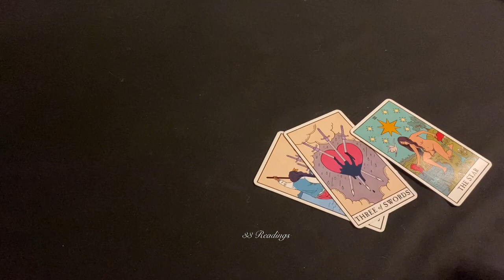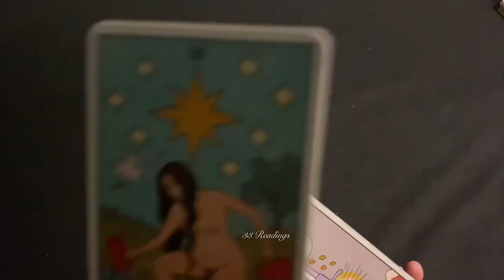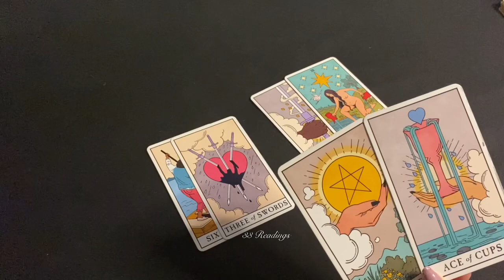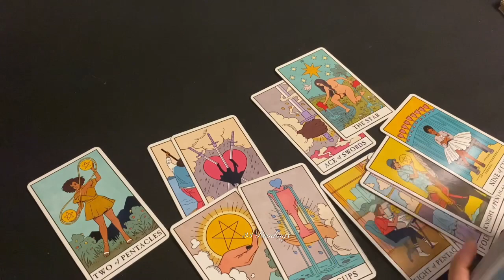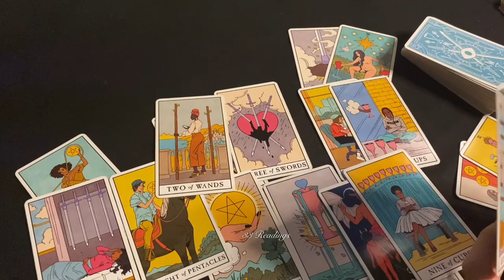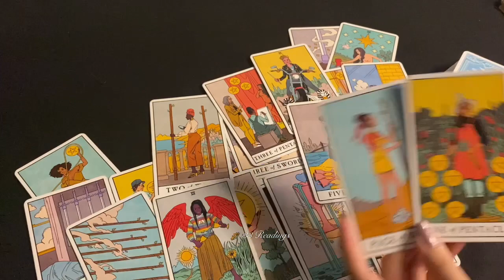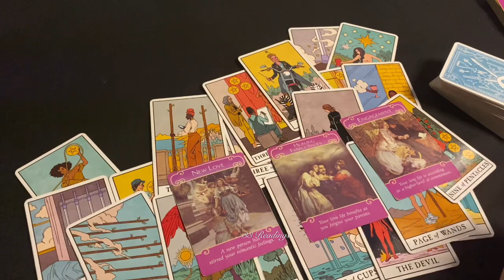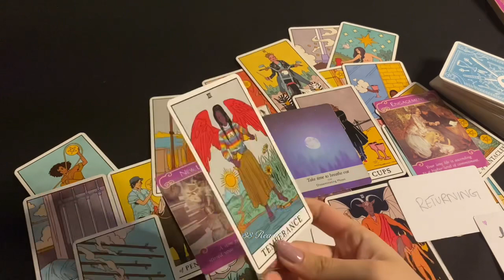TAURUS-THEY ARE OBSESSED AND WILL BE BACK BUT THERE IS MORE TO IT AND YOU MUST KNOW JUNE 15-30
TAURUS JUNE15-30~HOW DO THEY FEEL? OUTCOME ADVICE LOVE NOTES GUIDANCE

TAURUS JUNE 11-21~HOW DO THEY FEEL? OUTCOME ADVICE LOVE NOTES GUIDANCE FROM SPIRIT

33 Readings is not responsible for any decision you make. These Readings are for entertainment/ insight purposes only , please take it like that.

This is a monthly Reading for JUNE 2021, LOVE AND GENERAL TAROT READING Taurus June Horoscope #2021